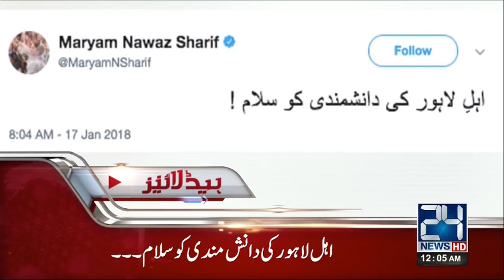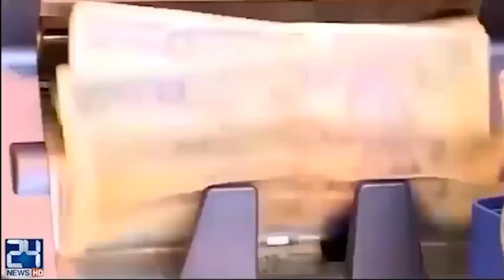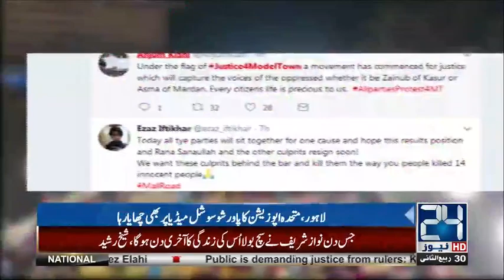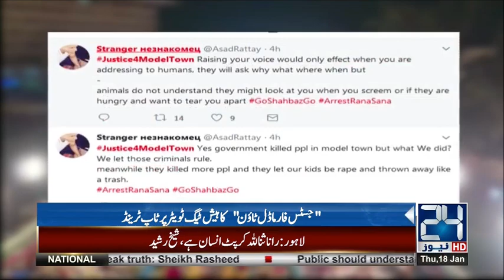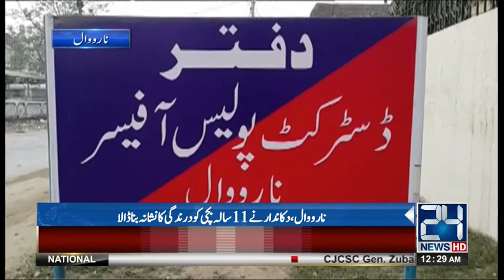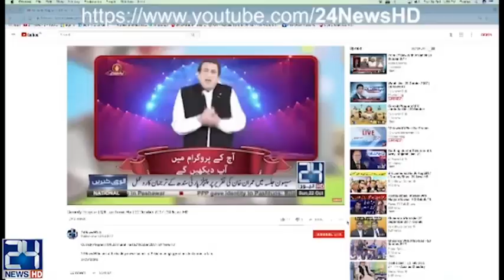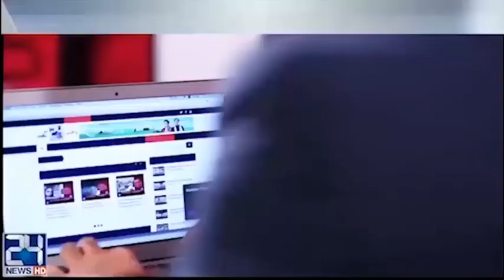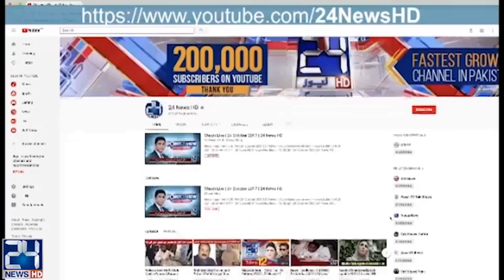News Bulletin | 12:00 AM | 18 January 2018 | 24 News HD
24 News HD is one of the leading news channels of Pakistan bringing you the latest current affairs from Pakistan and around the world.